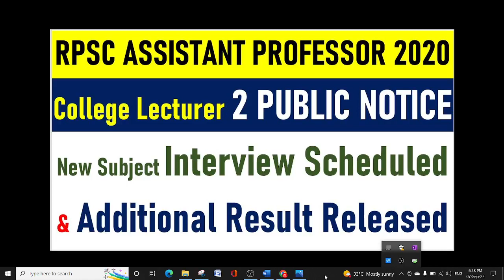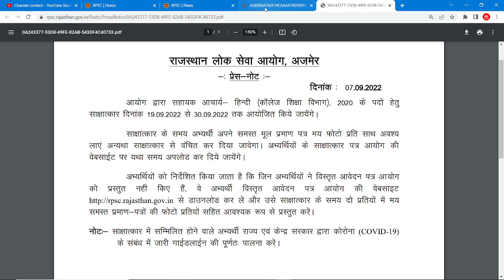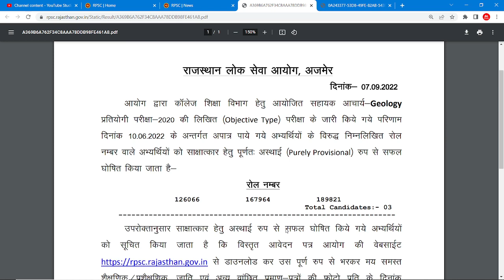RPSC ASSISTANT PROFESSOR 2020 !! 2 PUBLIC NOTICE!! INTERVIEW SCHEDULED !!ADDITIONTAL RESULT RELEASED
RPSC ASSISTANT PROFESSOR 2020 !! 2 PUBLIC NOTICE !! INTERVIEW SCHEDULED FOR NEW SUBJECT !! ADDITIONTAL RESULT RELEASED FOR NEW SUBJECTS

COMMERCE CLASSES